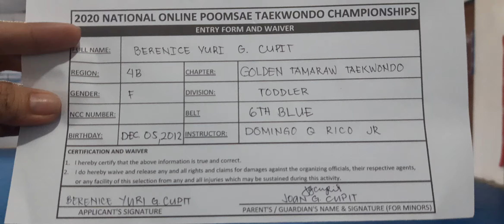2020 National Online Poomsae Taekwondo Championship